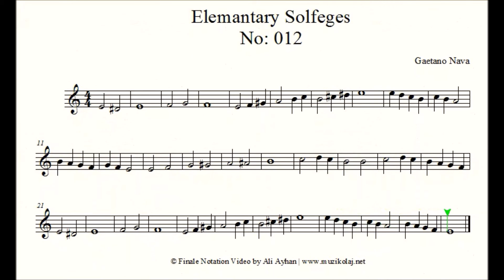Nava 012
Temel Düzeyde Solfejler
"Gaetano Nava" Solfeges -